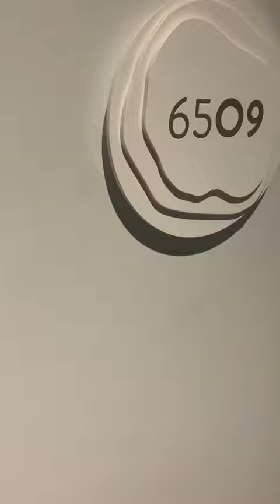For Lease: 6509/462 Elizabeth Street, Melbourne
Fully Furnished Luxurious Apartment with Amazing City Views!